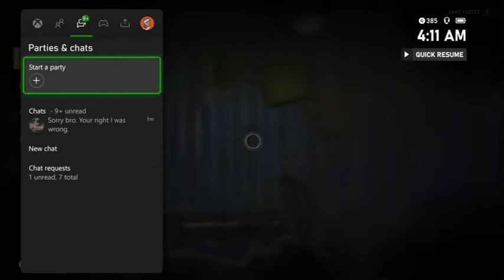SOLO Power to the People Challenge GOLD - Dying Light 2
How to Get BEST 3 Items in Game

Next Games: Dying Light 2, Elden Ring, God of War Ragnarok, Gotham Knights, The Lord of The Rings Gollum, The Witcher 3 Wild Hunt, Horizon Forbidden West.  More titles may be added for 2022.

Currently still doing DLC for Aliens Fireteam Elite, Back 4 Blood, Far Cry 6 & maybe Assassins Creed Valhalla.

All comments are welcome but I don't engage trolls.  Constructive criticism is fine.

If I feel you're trolling a video, all your comments will be removed.  Links are also not allowed and will be removed.  Obvious spam or harassment towards anyone will be removed & reported.

If the channel grows, I'll likely post more walkthroughs, tip guides and highlights.

Have a suggestion for a video on any current or up gaming game listed in NEXT GAMES (In Description): Drop a comment on any video and if I think it has potential, I'll try to upload.